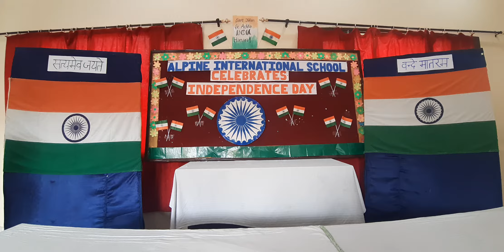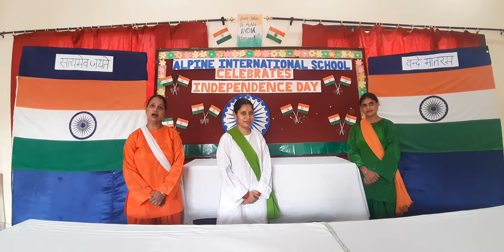Alpine International School,Kalka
Alpine International School,Kalka celebrates Independence Day 2020